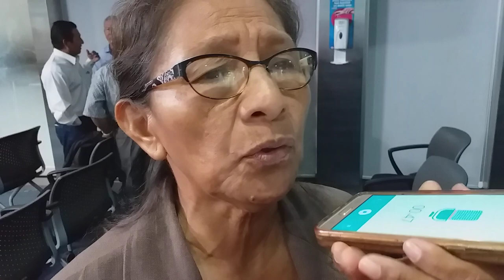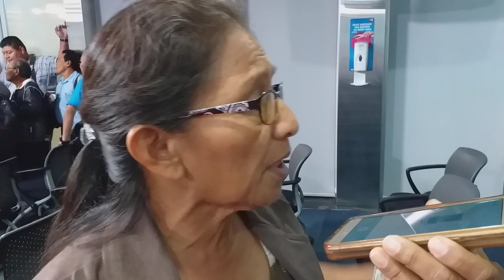TALA EN DARIEN - Clelia Mezua del congresista Emberá-Wounaan denuncia sobornos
Hola amigos, hoy hablamos con congregista Embera que denuncia supuestos sobornos de empresa taladora a autoridades comarcales.